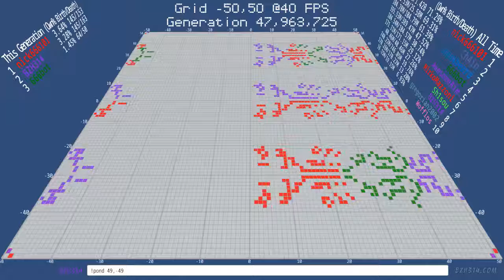Epic Pixel Art Spaceships - Twitch Plays Conway's Game of Life - Battle Royale Edition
After the Epic Multicolored Masterpiece Pixel Art Christmas Decoration and the Epic Toy Store Pixel Art is making your Galaxy Conquerors colorful.